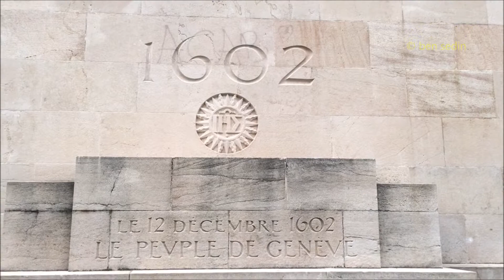Reformation Wall in Geneva, Switzerland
The International Monument to the Reformation, usually known as the Reformation Wall, is a monument in Geneva, Switzerland.It honours many of the main individuals, events, and documents of the Protestant Reformation by depicting them in statues and bas-reliefs.
During the Reformation, Geneva was the centre of Calvinism, and its history and heritage since the sixteenth century has been closely linked to that of Protestantism. Due to the close connections to that theology, the individuals most prominently depicted on the Wall were Calvinists; nonetheless, key figures in other theologies are also included.